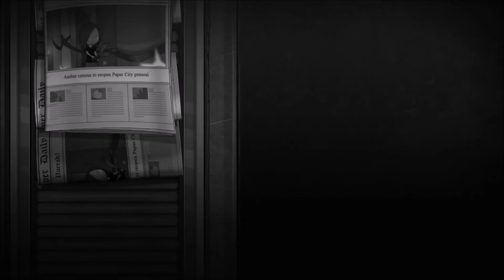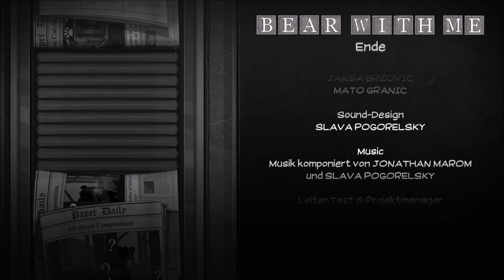Let's Play "Bear With Me - Episode Three" Folge 008 FINALE - Die schreckliche Wahrheit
Wir spielen "Bear With Me", ein Point-and-Click Adventure, entwickelt von Exordium Games. Die Prequel hat mir sehr gefallen und daher auf ins Hauptspiel!

Die andere Option ändert nicht viel am Ende, daher gibt es nicht noch eine Folge.